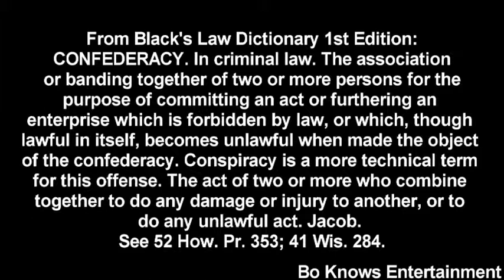We're under Corporate welfare (Corporations are protected, not YOU), they ARE the STATE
Don't miss a single episode of the Bo & Rocko Show, Wednesdays, 10-12 PM EST on Revolution Radio, Studio A
Catch Leaving the Pfarm with Tami Pepperman, Thursdays 8-10 PM EST, and Saturdays 6-8 PM EST both on Studio B,